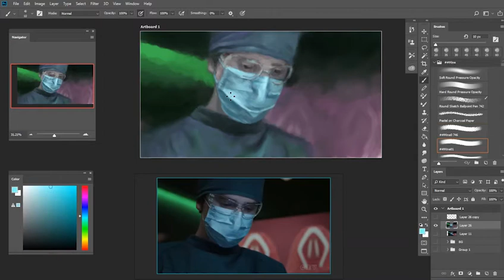Painterly digital painting |Timelapse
This work is straight forward, It shows a doctor with a sad expression. I made this just to help remind ourselves that Doctors are not business peoples, they care about our life as much as we do.